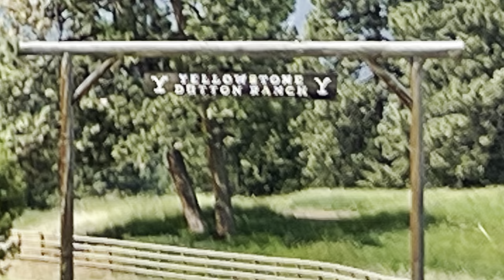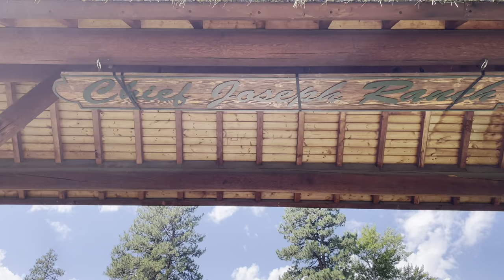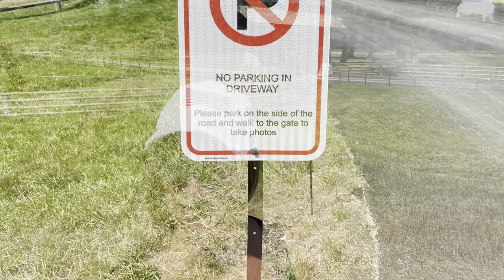YELLOWSTONE TV SERIES FILM LOCATIONS